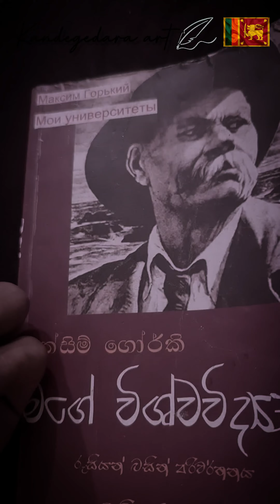pencil art.. ඔබට අවශ්‍ය ලෝකය ඔබම නිර්මානය කර ගත යුතුයි.. charcoal painting.